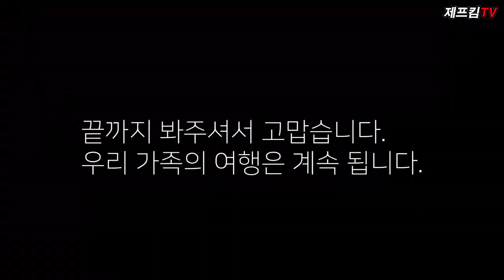[베트남자유여행]호이안 안방비치에서 제트스키 탔어요~ 완전 신났어요~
아내도 저도 너무 즐거웠네요~ ㅎㅎ
호이안 안방비치 너무 좋네요~
베트남스럽고, 시골스럽고, 편안하고, 굉장한 멋과 여유가 있는 호이안!
안방비치에서 제트스키를 오랜만에 한번 탔는데 너무 즐거웠습니다~ ^^
야호~~ 우리가 베이스로 잡은 소울키친 식당도 너무 편하고 좋았습니다.

[하는 일]
국내여행업/하이원리조트스키에이전시/레저기획운영/부산해양레저/요트투어